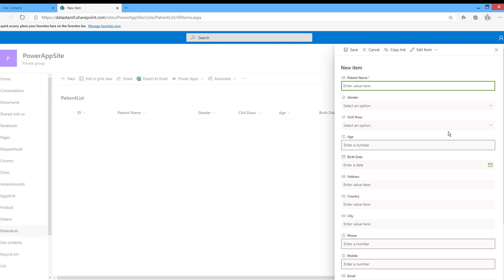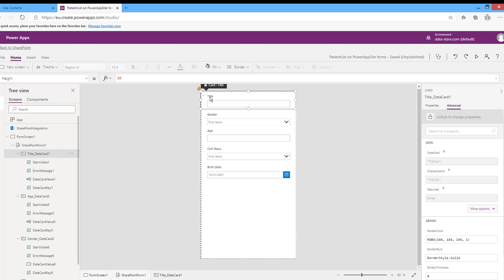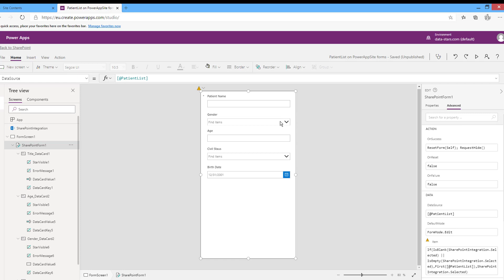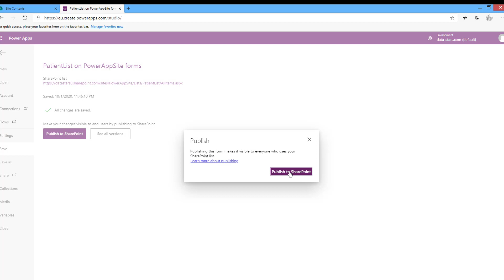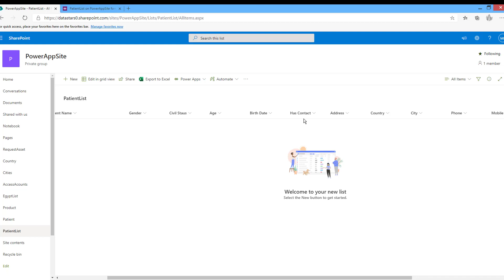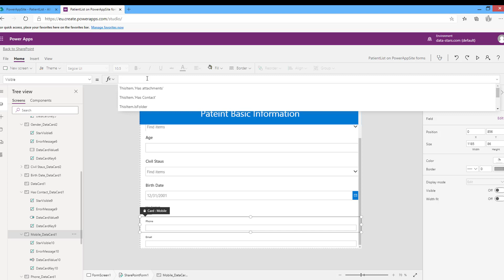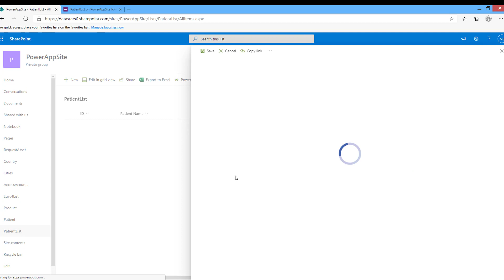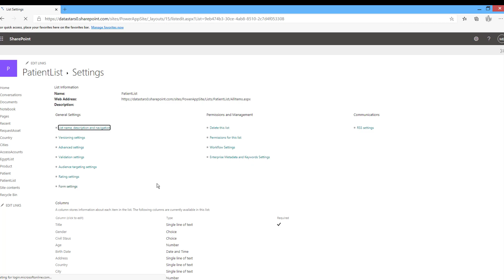Customize SharePoint List form using PowerApps - شرح PowerApps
Power Apps المحاضرة التاسعة من كورس
Customize SharePoint List form using PowerApps
00:00 intro
01:00 customize SharePoint List  with PowerApps
01:20 working with cards
03:30 add custom Card
05:00 increase form size
06:40 Apply Conditional formatting

customize sharepoint form with powerapps
create a sharepoint form with powerapps
customize sharepoint list forms with powerapps
customize sharepoint list with powerapps
how to customize a sharepoint list form with powerapps
customize sharepoint form in powerapps
customize sharepoint list form with powerapps
create sharepoint form using powerapps
customize sharepoint forms with powerapps
custom sharepoint list form with powerapps